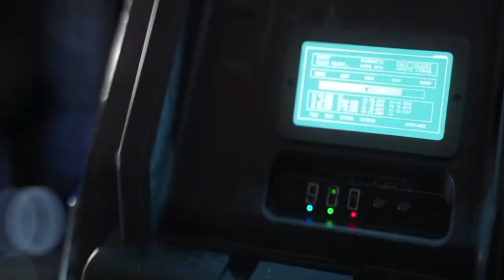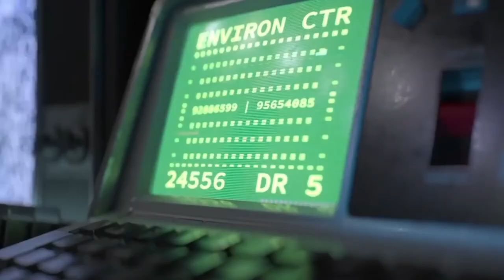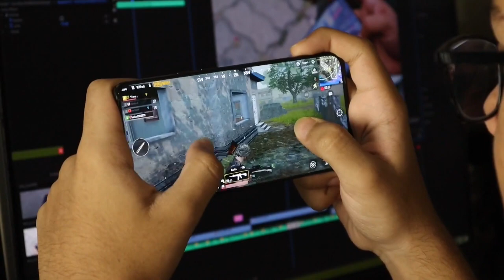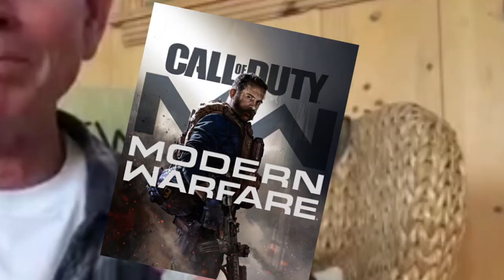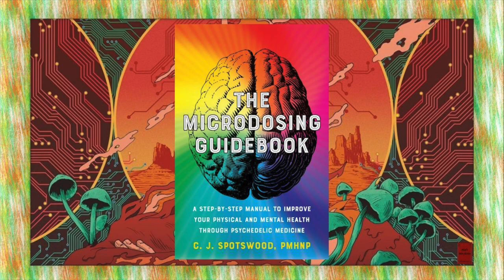Nick’s Non-fiction | Ready Player One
It’s the year 2044, and the real world is an ugly place. Like most of humanity, Wade Watts escapes his grim surroundings by spending his waking hours jacked into the OASIS. Like most of humanity, Wade dreams of being the one to discover the ultimate lottery ticket that lies concealed within this virtual world. Suddenly the whole world is watching, and thousands of competitors join the hunt who are willing to commit very real murder to beat Wade to his prize. But to win, he will have to leave behind his oh-so-perfect virtual existence and face up to life and love in the real world which he’s always been so desperate to escape. A world at stake. A quest for the ultimate prize. Are you ready?

0:00 Introduction
3:00 About the Author

9:00 Ch1: Oasis Origins
13:55 Ch2: Level Up
19:10 Ch3: Get Real
31:40 Ch4: End Game

38:15 Next Time & Goodbye!